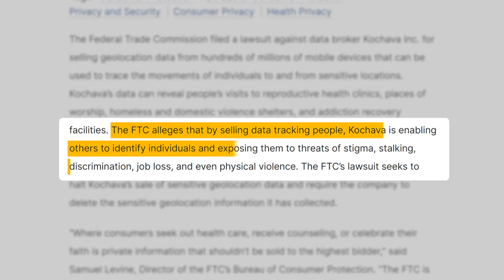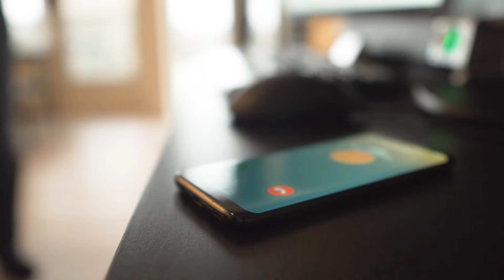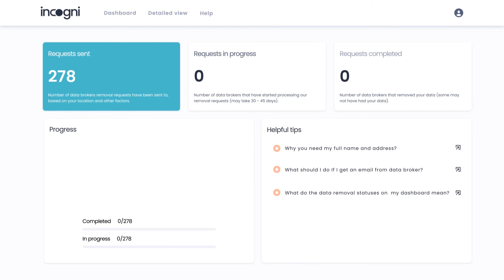Storming the "Soft Underbelly": Allied Invasion of Sicily - Part 2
In the predawn darkness on July 10th, 1943, thousands of Allied soldiers, in the largest amphibious operation in history up until that time, stormed the shores of Sicily or what Winston Churchill called a soft underbelly of Europe, which proved to be much softer than anyone anticipated.